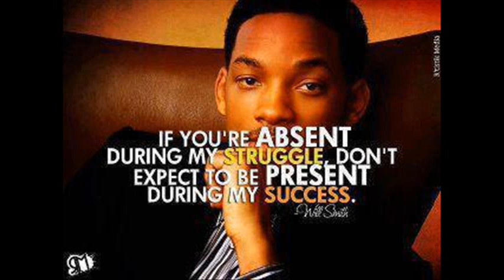NINTENDO vs WILL SMITH - Video Game Mashup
Gotta love abit of Will .. Retro Gamer Mix -- Will Smith freak this VS Axelay citylights "FREAKS of MASHUP" -- Freshly laid tracks deep from the hills .. PEACE

VGM is an OCREMIX :D

ohhhREALY ... The Remix Renegade 666 aka PaleyWaley on youtube for over 900 mashups [ + loads of vgm mashups .. ohhhHELLYEAH Everything I make is captured live from CD/MP3 decks sampler or my new RMX (Late 2012 onwards) . come join the mashup INVASION